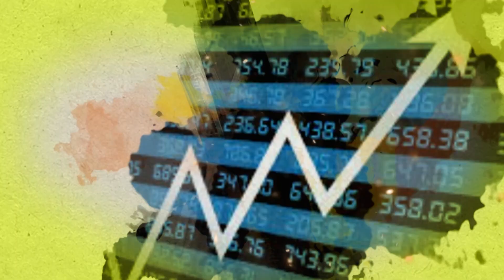कधी मिळणार Tur Rate ? | The Centre Extended the Import of Tur for another year | ॲग्रोवन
The Centre has extended the import of tur and urad pulses under the ‘free’ category for another year, till March 31, 2023. The decision has been taken to ensure seamless import of these pulses to augment the domestic availability and ensure affordable rates for consumers.
tur bhav
tur dal price
tur arhar
tur aajcha bhav
tur amravati market
आमच्याशी जोडून राहण्यासाठी भेट द्या